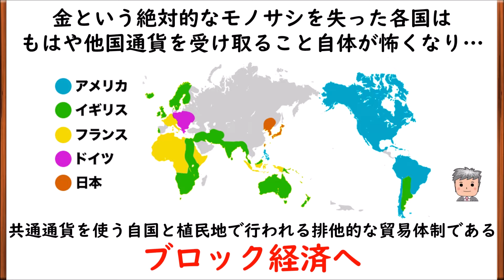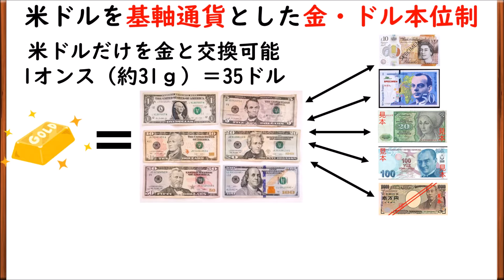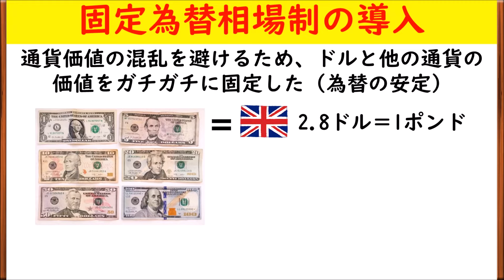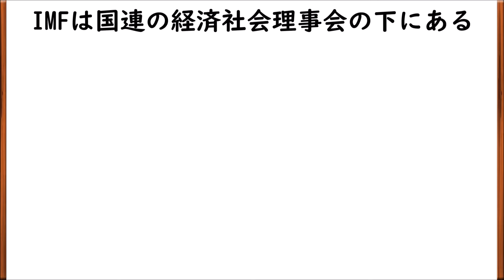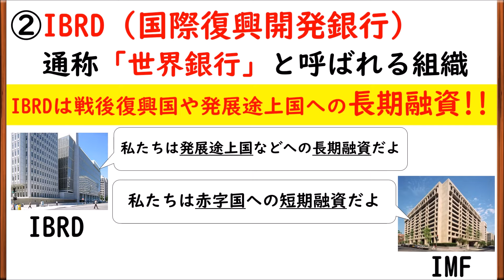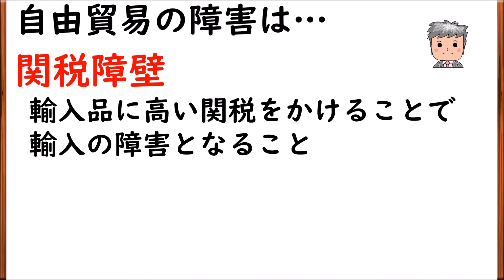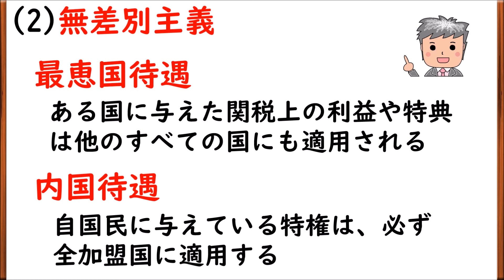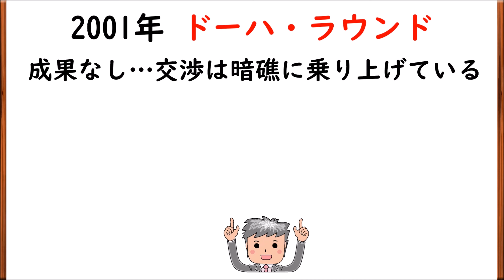【高校生のための政治・経済】国際経済史④ブレトンウッズ協定（IMF GATT体制）#7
国際経済分野7回目です。国際経済史④ブレトンウッズ協定・IMF-GATT体制について解説しています。少し難易度が高めですが、重要な分野なので頑張ってください。